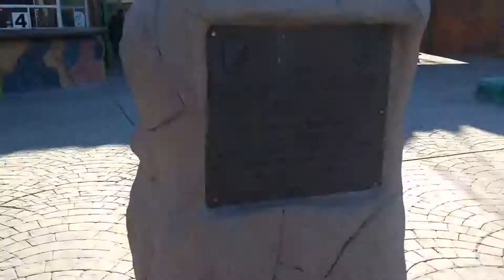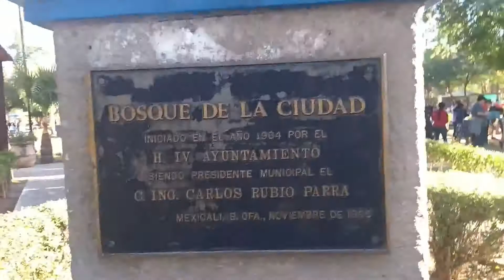PASEO POR EL BOSQUE DE LA CIUDAD MEXICALI / REGINA SE CAE DE UN JUEGO🤦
Enero del 2020 antes del virus